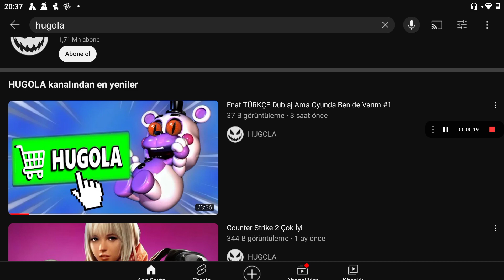benim onlardan farkım ne 😟😞